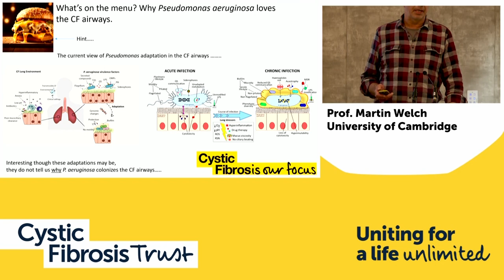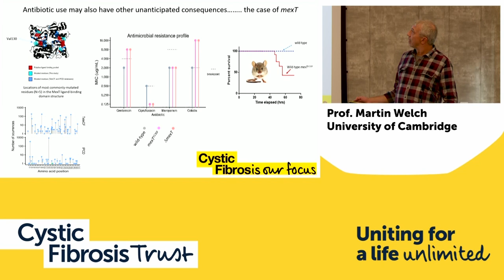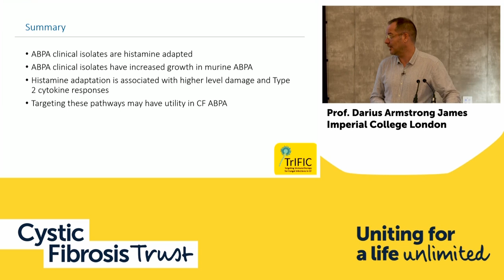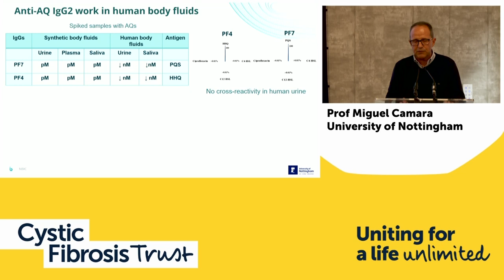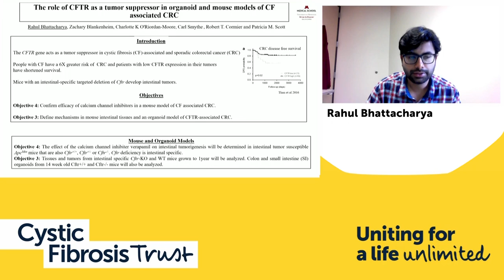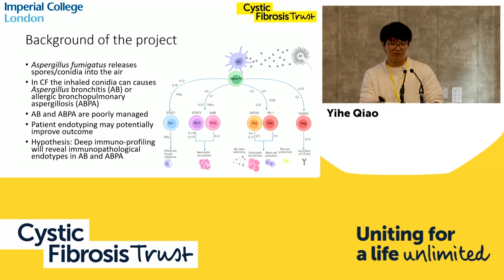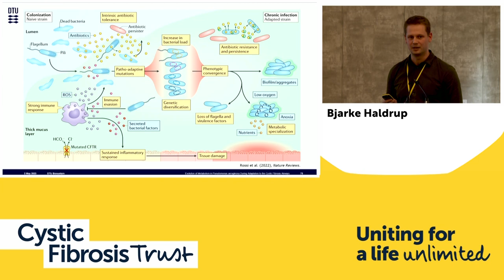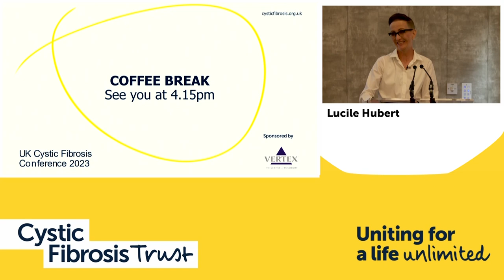Session 3: CF Lung infections | UK Cystic Fibrosis Conference 2023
Cystic Fibrosis Trust enables and supports CF research to make sure that every person with CF in the UK can lead a long and full life. At the 2023 UK CF Conference, we aim to showcase how the CF research community is addressing the CF research priorities identified by the CF community.

- What’s on the menu? Why Pseudomonas aeruginosa loves the CF airways – Professor Martin Welch, University of Cambridge
- Host and pathogen determinants of pulmonary aspergillosis in cystic fibrosis – Professor Darius Armstrong James,
- Exploiting bacterial quorum sensing signals to diagnose Pseudomonas aeruginosa infection in cystic fibrosis – Professor Miguel
Camara, Nottingham University
- Q&A session
- Preview of conference posters from Early Career Researchers

Unite with us for a life unlimited by cystic fibrosis.